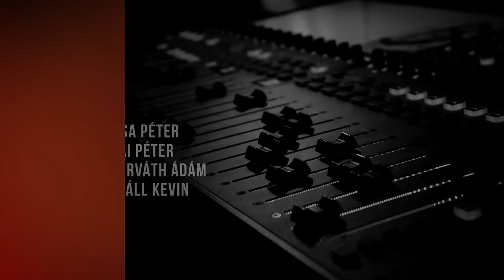Ellenzéki magatartás az autoriter hatalommal szemben | Lendvai Ildikó, Demszky Gábor | Másrészről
Milyen ellenzéki magatartások lehetségesek az autoriter hatalommal szemben és milyenekre lenne szükség? Erről közölt esszét november elején az EKINT (Eötvös Károly Közpolitikai Intézet / Eötvös Károly Policy Institute), amelynek egyik fejezete azt vizsgálja, vannak-e belső bomlasztók a rendszerben?
A Másrészről 2023 november 30-i adásában Rózsa Péter vendége Lendvai Ildikó, az MSZP volt elnöke és Demszky Gábor, Budapest korábbi főpolgármestere volt.